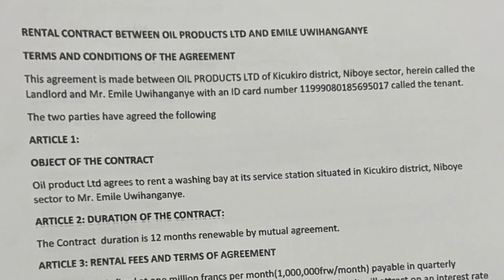Uwiyita ko akomeye ari kubangamira abaturage